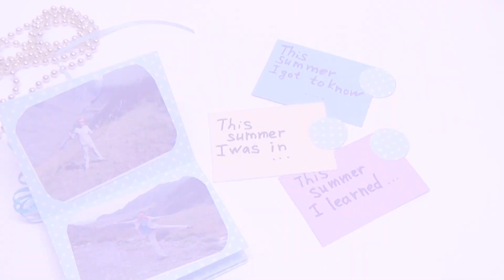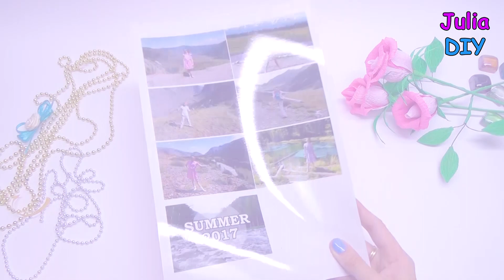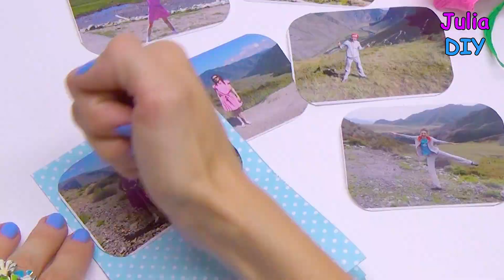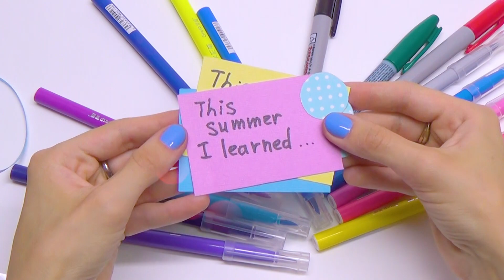How to make mini album | Tutorial How to create a folding mini album | DIY paper crafts ideas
How to make mini album | Tutorial How to create a folding mini album | DIY paper crafts ideas | Julia DIY

Julia DIY